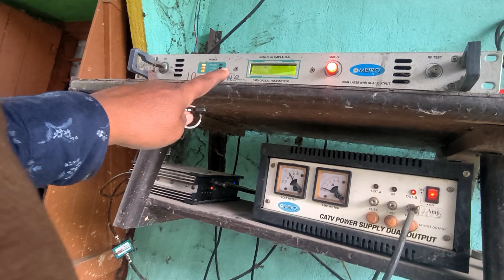CABLE TV 📺কাম 💪Assamese vlog //Assamese Video 😎আজি বহুত ঘুৰিলো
CABLE TV 📺কাম 💪Assamese vlog //Assamese Video 😎আজি বহুত ঘুৰিলো #37 on trending

Welcome to *Sajib Junaid Vlogs*! Join me as I explore the vibrant culture, delicious food, and scenic beauty of Assam and beyond. From market tours to special events, my vlogs capture the essence of everyday life and unique experiences.

hit likes.

lots of  ❤️

Sajib junaid vlogs
Assamese Adventure lifestyle
Adventure life
Assamese Picnic party
Assamese lifestyle
Picnic spot Besseria
Mini vlog
Assamese mini vlog
Family vlog
Village vlog
Daily vlog
Vlogs
Assamese
Shorts
Youtube shorts
 Viral Short
Sajip junaid vlogs
 Sajid vlogs
Tezpur Sajib new video
Assamese vlogs
Assamese video
 Assam vlog
 gtpl cable tv connection
Cable TV
Assamese youtuber
Assamese village lifestyle
Assam village
sajib mini vlog
sajib junaid blog
 sajib junaid daily block
 sajib junaid daily blogs
 sajib bhai blogs
 assam vlogs
sajib junaid mini vlogs
new cable tv connection
tezpur besseria youtuber
Tezpur youtuber
wagonar
sajib junaid block
sj blog
Sajib junaid daily vlogs
sajib junaid family vlogs
daily lifestyle
Sajib Ahmed
Tezpur vlogger
tezpur university vlog
assamese video
Couple Vlog
Couples vlogs
Assamese couple vlog
Assamese viral mini vlog
Daily lifestyle
Sajib Ahmed
Tezpur vlogger
Assamese home vlogs
Assamese vlogs
Assamese
Assam vlogs
Assam Vlog
Tezpur travel guide
Northeast India tourism
Assam culture and lifestyle
Tezpur local markets
 Assam food vlog
Exploring Tezpur Assam
 Assamese daily life
Travel in Assam
 Assamese YouTube channel
Tezpur city tour
 Assam traditional food
 Assamese festivals
Northeast India culture
Assam rural life
Assamese street food
Tezpur tourist attractions
Assam nature and wildlife
Life in Assam
Assamese village life
Assamese Couple Vlog
Sajib junaid vlogs